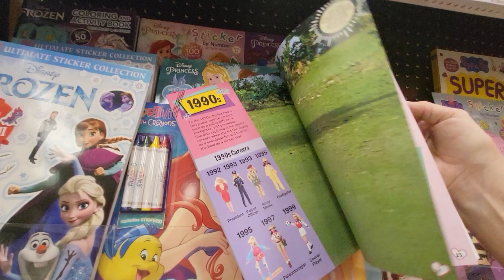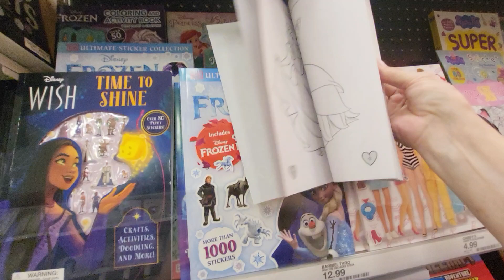SUPER STICKER BOOKS - BARBIE - DISNEY WISH - FROZEN - LITTLE MERMAID - SHOPPING AT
TARGET IN FLORIDA - ACTIVITIES FOR KIDS